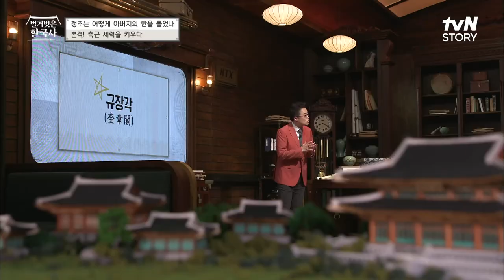위트 있는 정조가 '규장각'에서 세력을 키우면 일어나는 일? 정조.. 좀... 재미있을지도?ㅋㅋ 벌거벗은한국사 EP.26 | tvN STORY 221019 방송